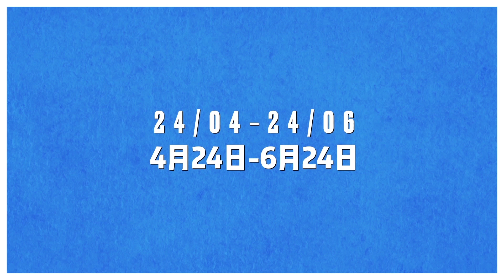Festival Croisements 2018 - Teaser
Pour la treizième édition et avec plus de 19 millions de
spectateurs depuis sa création, Croisements est devenu le
premier festival étranger en Chine, et le plus grand festival
français à l’étranger. Chaque printemps, le festival valorise
tous les domaines de la culture. Arts visuels, théâtre et danse,
musique classique et contemporaine, cinéma et littérature :
soixante-huit programmes seront présentés dans 30 villes de
Chine.